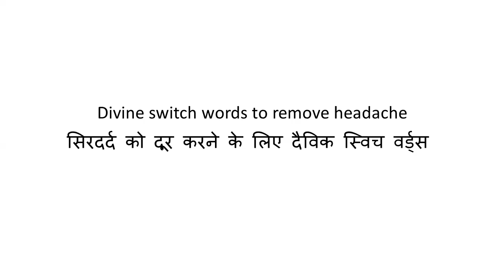Divine switch words to remove headache (सिरदर्द को दूर करने के लिए दैविक स्विच वर्ड्स)